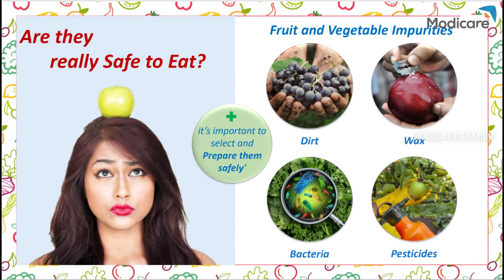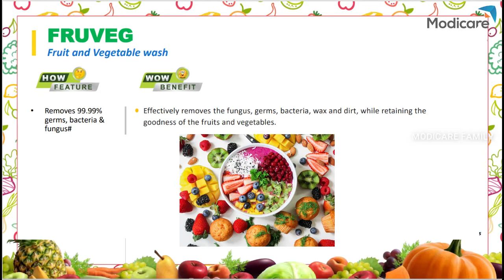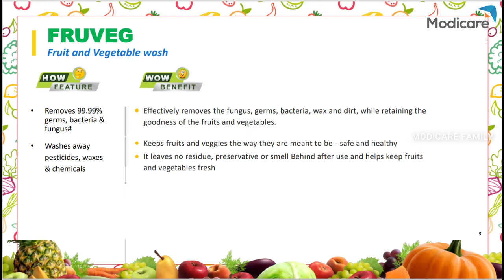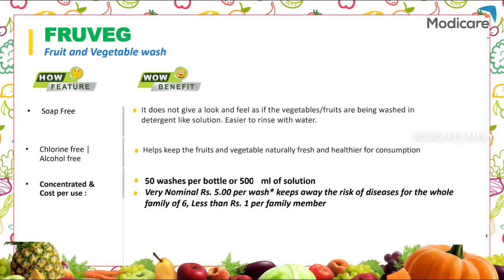പഴങ്ങളും പച്ചക്കറികളും വിഷവിമുക്തമാക്കാൻ ..!! Modicare Fruveg